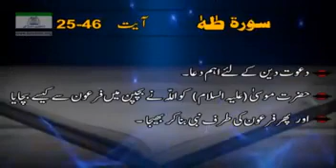424 Ta Ha 25 to 46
دعوت دین کے لئے اہم دعا۔
 حضرت موسیٰ ( علیہ السلام) کو اللّہ نے بچپن میں فرعون سے کیسے بچایا اور
 پھر فرعون کی طرف نبی بنا کر بھیجا